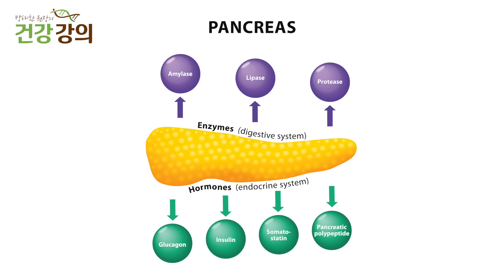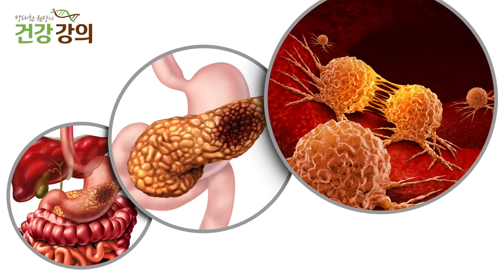췌장암을 극복한 기적의 비결 공개! 암, 이렇게 극복하세요!!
췌장암도 자연치유 될 수 있다!
가장 생존이 어렵다는 췌장암이 치유된 비결을 알려드립니다!
(암 요양원, 나음힐링센터)

모바일: m.naeumhealingfood.co.kr